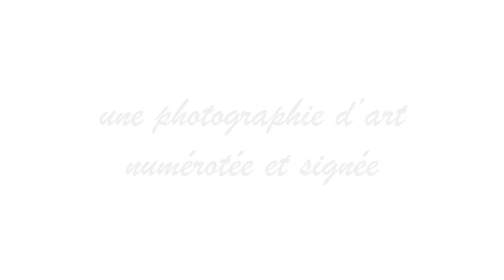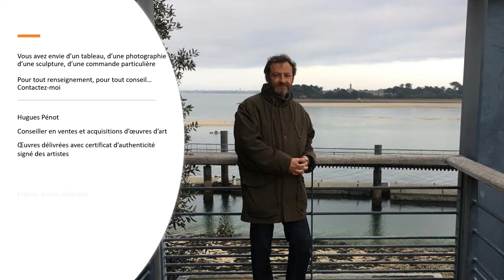Faites-vous plaisir avec un tableau, une photographie d'artiste, une sculpture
Découvrez des œuvres très diverses réalisés par de formidables artistes contemporains. Il y en a pour tous les budgets ! Pour les biographies des artistes, les dimensions, les prix, les commandes, etc., contactez-moi :

PHOTOGRAPHIE
Thierry des Ouches, Bernard Pras, Marta Bevacqua, Sylvia Galmot, Ahn Sun Mi, Dominique Mulhem.

SCULPTURES
Michel Auduard, Georges Saulterre, Eric Liot, Aberlado Fernandez, Bernard Denis, Jean Lemonnier, Philippe Pastor, Fabienne Arietti Maraval, Didier Chamizo, Elisabeth Cibot.

TABLEAUX
Christophe Ronel, Hopare, Christoff Debusschère, Dirk Verdoorn, Michèle Battut, Jef Aérosol, Philippe Pastor, Jean-François Larrieu, Eric Liot